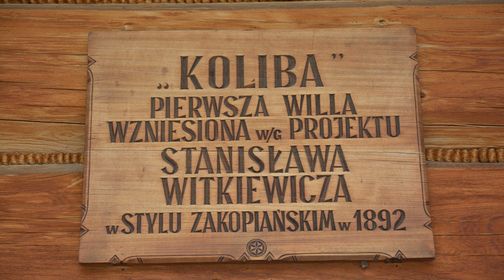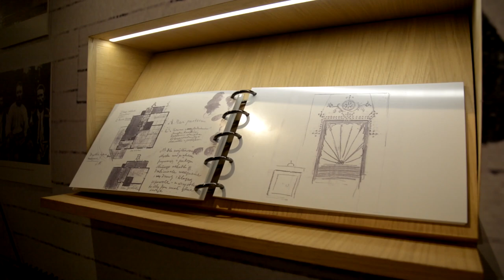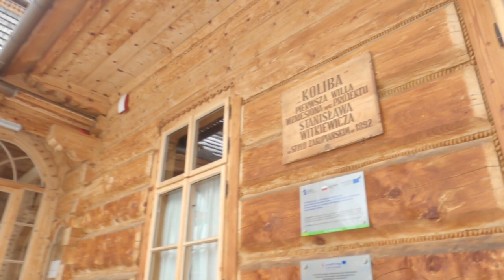Willa Koliba w Zakopanem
Co zrobić, kiedy jesteśmy w Zakopanem, a pogoda nie zachęca do wyjścia na szlak ? Mamy do wyboru kilka opcji i nie mówię tu o wyjściu na tournee „%%% Krupówki Death Race”
Tylko trochę bardziej ambitnej formie spędzenia czasu w mieście.
Jest takie magicznie miejsce, jedno oczywiście z kilku, w którym czas się zatrzymał, a klimat Zakopanego jest totalnie inny niż ten, który znamy z tej długiej krzykliwej ulicy.
Willa Koliba pierwszy dom w stylu zakopiańskim wybudowany według projektu Stanisława Witkiewicza – położona jest przy ulicy Kościeliskiej, najstarszej ulicy Zakopanego, gdzie co krok spotykamy zabytkowe domy i zagrody góralskie.
Gdy w Zakopanem w drugiej połowie XIX wieku zaczęła się pojawiać, tak jak w wielu uzdrowiskach krajowych, architektura w stylu szwajcarskim czy tyrolskim, stało się dla Witkiewicza jasne, że aby uchronić Podhale od obcych stylowo budowli, należy stworzyć styl wyrosły z zastanej sztuki budowania.